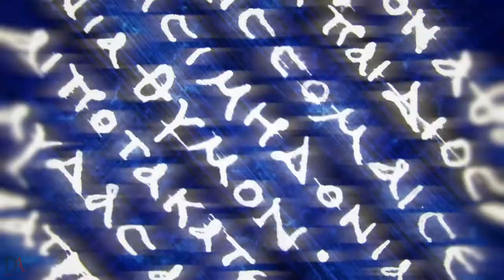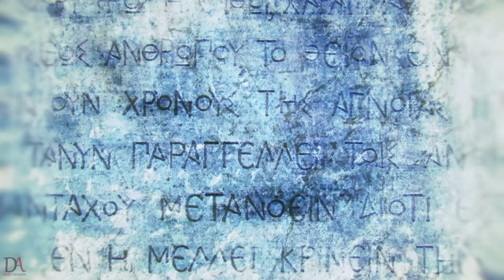Assassin's Creed Odyssey | Walkthrough | The End